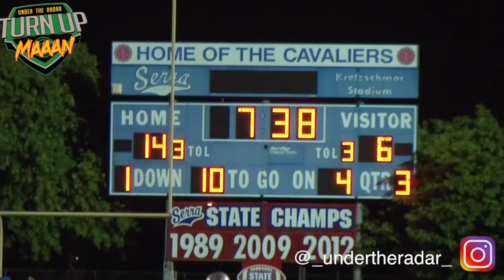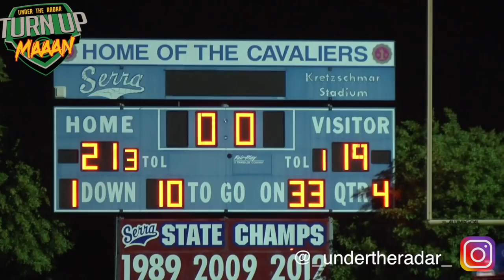🔥🔥 Serra (Gardena, CA) vs Cathedral (L.A.) - UTR Highlight Mix